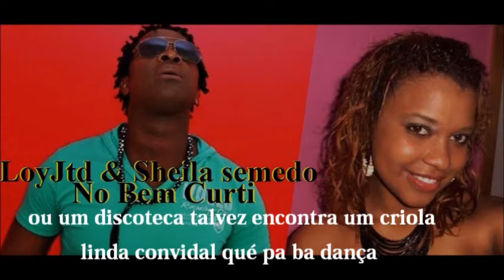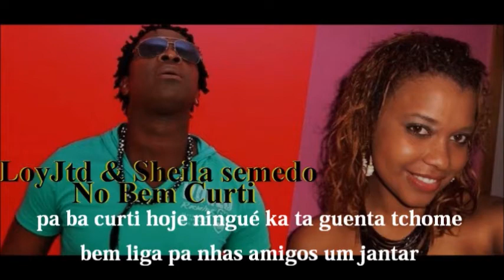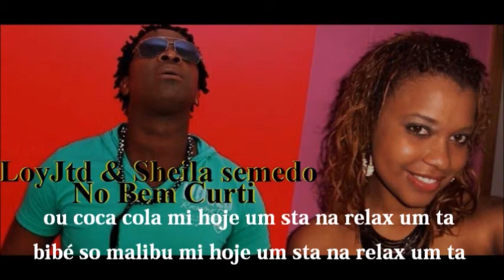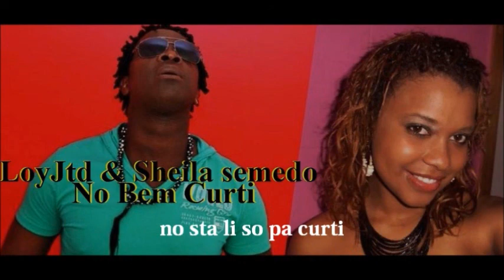Loyjtd & sheila semedo # no bem curti 2014#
loyjtd 2014 zouk